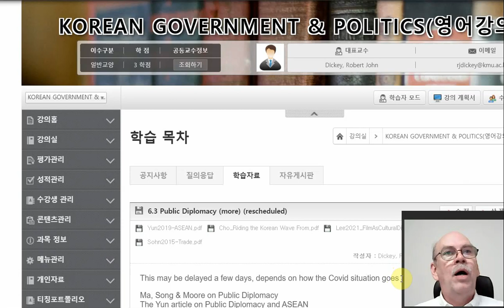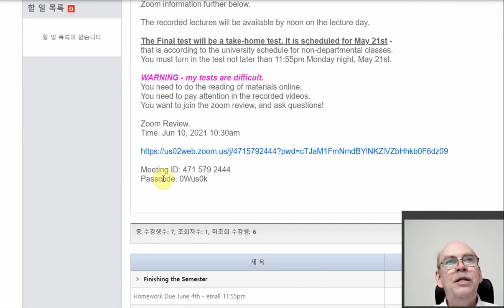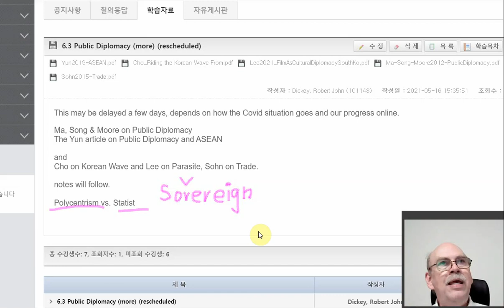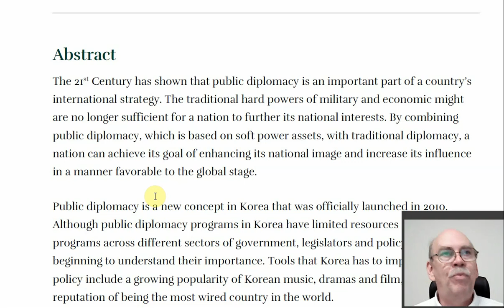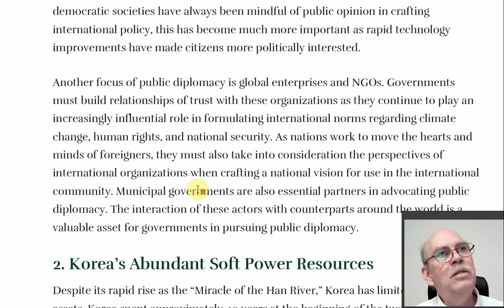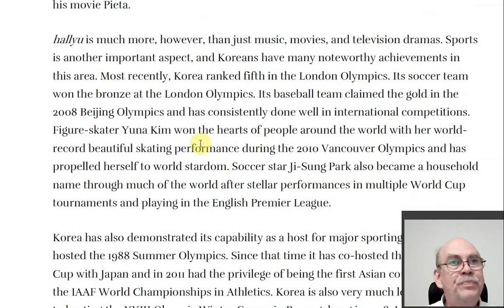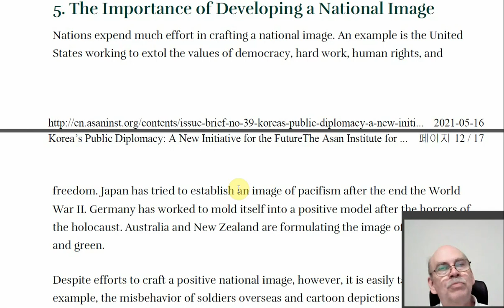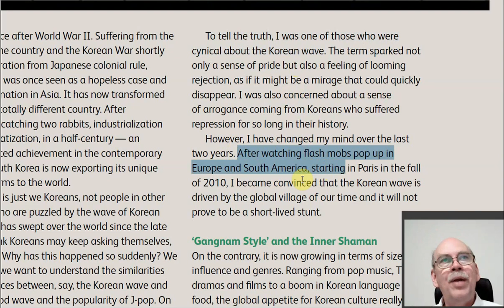K Gov June3 part 1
Part 1 of a two part lecture